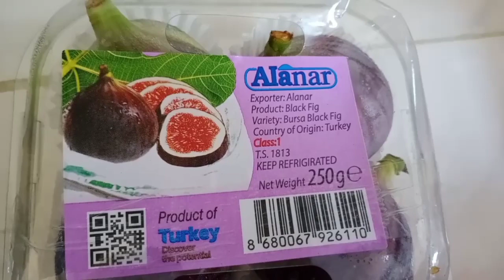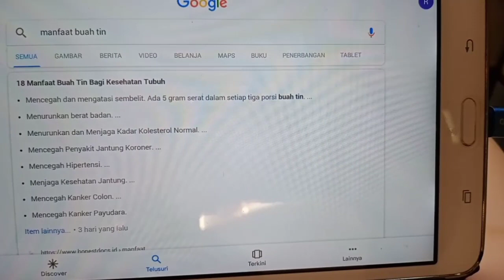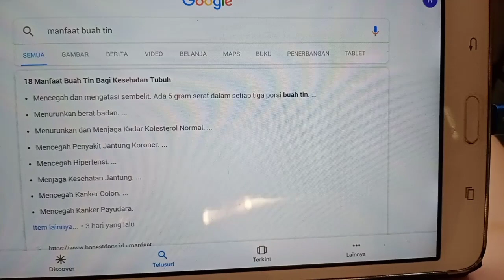MANFAAT BUAH TIN.(review makan buah tin)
Manfaat buah tin. ternyata banyak banget ya manfaat buah tin teman -teman

Manfaat buah tin
*Mencegah dan mengatasi sembelit. ada 5 gram serat dalam setiap tiga porsi buah tin
*Mencegah dan menjaga kadar kolesterol normal
*Mencegah penyakit jantung koroner
*Mencegah hipertensi
*Menjaga kesehatan jantung
*Mencegah kanker payudara dan lain-lain

Menjaga itu Lebih baik dari pada mengobati jangan lupa jaga kesehatan kalian ya.